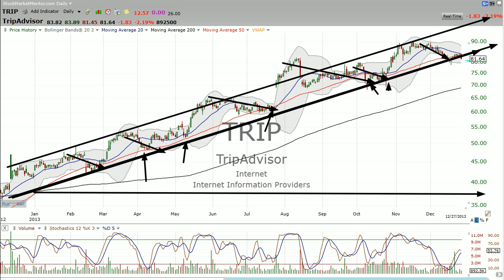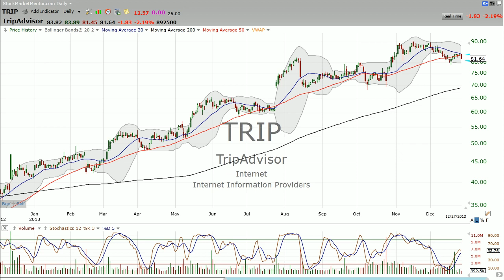Watch CTrip (CTRP) at a key inflection point. (December 27, 2013)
Watch CTrip (CTRP) at a key inflection point. Stock Market Mentor